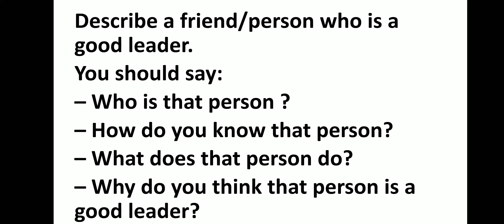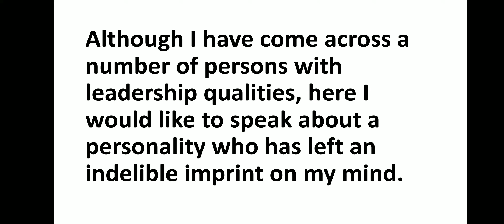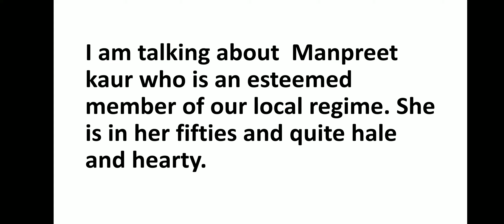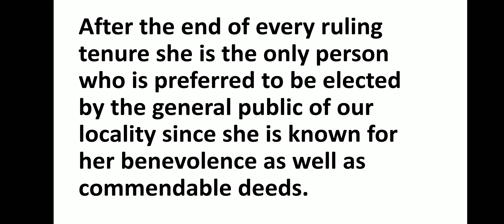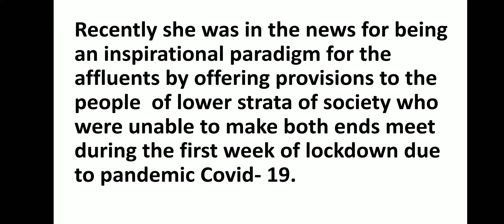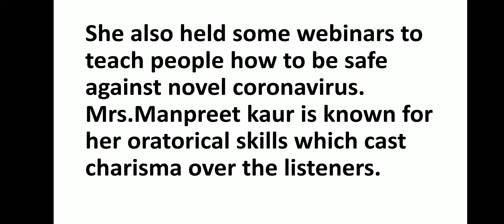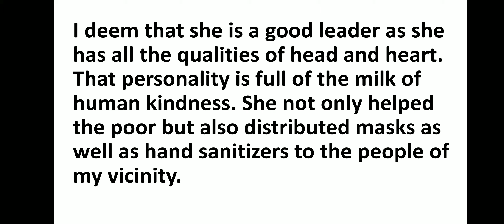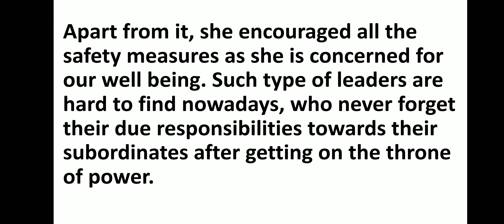LATEST PDF - 24 - SPEAKING ( IELTS ) : A FRIEND/ PERSON WHO IS A GOOD LEADER.